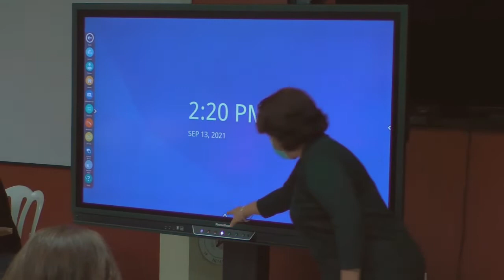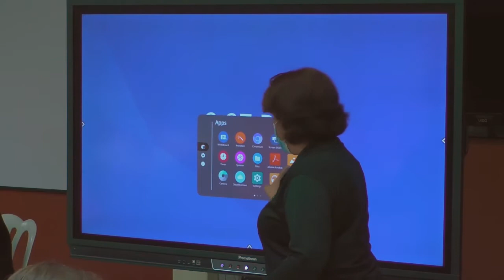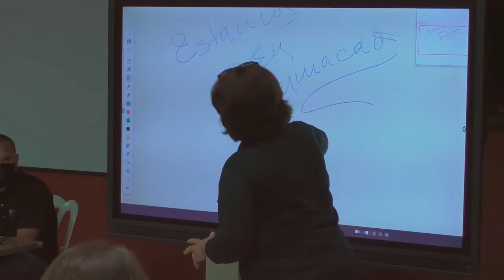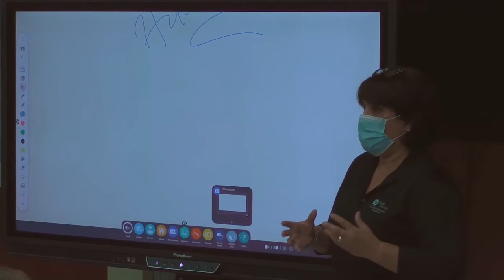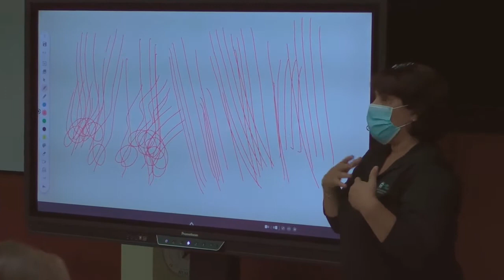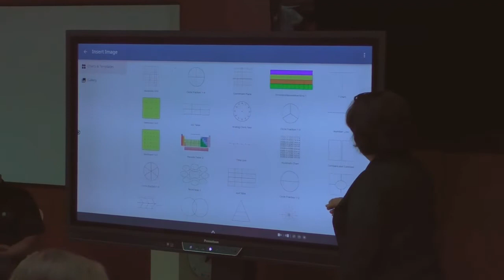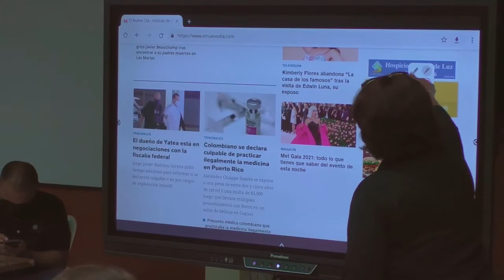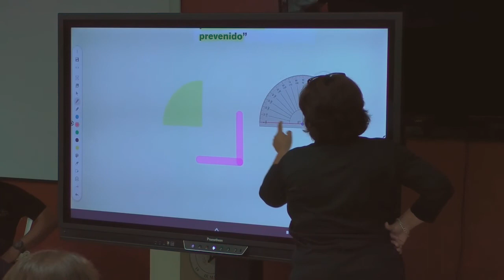Taller Pantalla interactiva: Promethean ActivPanel Titanium - Parte I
Taller Pantalla interactiva parte 1: Promethean ActivPanel Titanium. Sra. Idaliz Ramos, Consultora de Case Solution P.R. ofrecido en UPR-Humacao